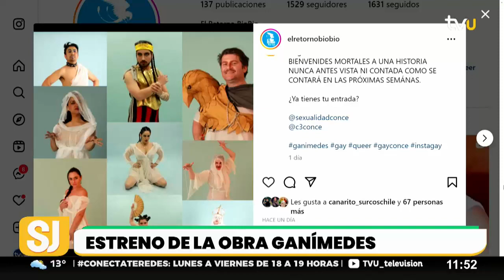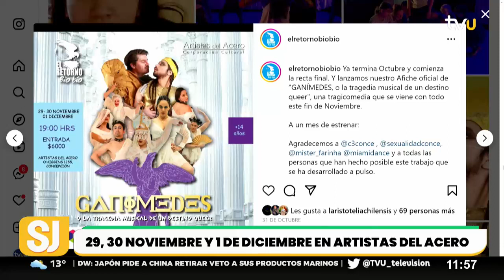Compañía del teatro El Retorno presenta obra "Ganímedes o la tragedia musical de un destino queer"